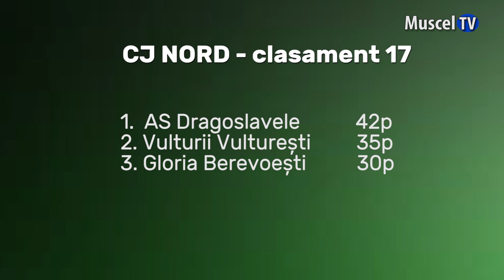Jurnal MUSCEL TV 12.04.2022 Sport - CJ Nord - rezultatele etapei 17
Cu un gol marcat pe final de meci, liderul clasamentului în Seria Nord a Campionatului Județean s-a distanțat la 7 puncte de următoarea clasată! Vă prezentăm tabloul complet al rezultatelor înregistrate duminică, în etapa cu numărul 17: